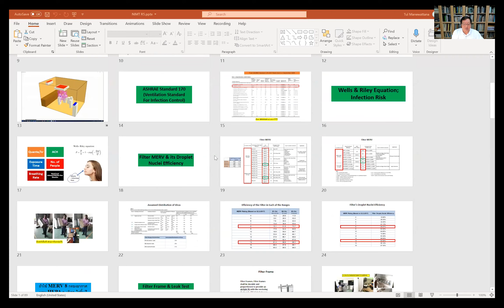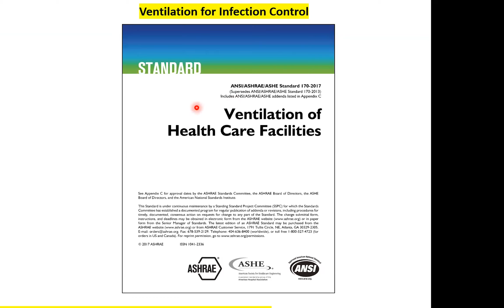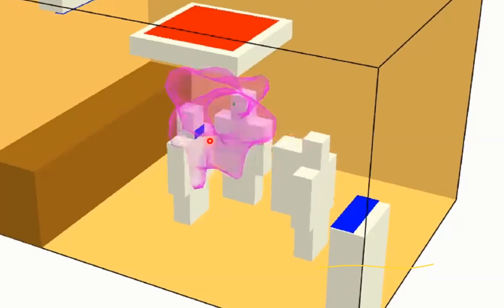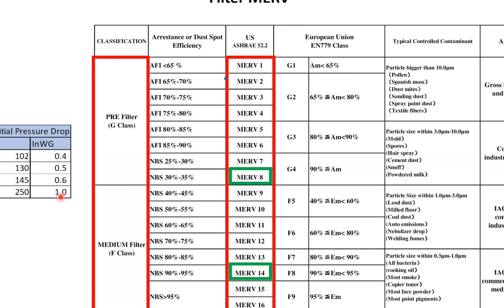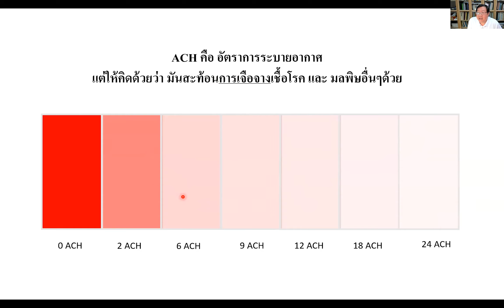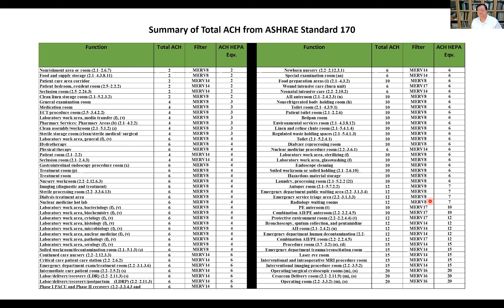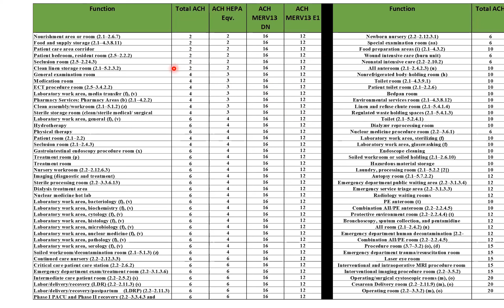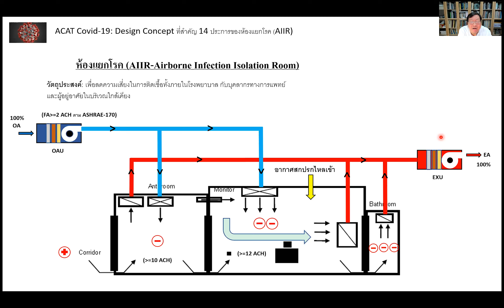การออกแบบระบบปรับอากาศในอาคารและห้องปฎิบัติการอย่างไร เพื่อรับโควิด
การสัมมนาวิชาการชมรมมาตรวิทยาการสั่นสะเทือน "ออกแบบระบบปรับอากาศในอาคาร และห้องปฏิบัติการอย่างไร เพื่อรับมือโควิด 19